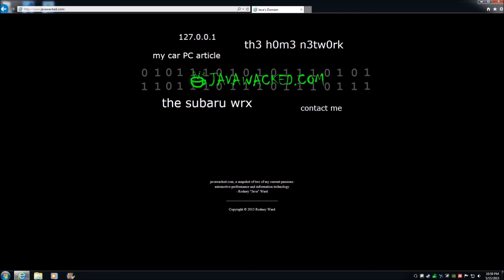World of Tanks – No Mods, Non Premium EP. 112 Chicken and Beans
SU-100 - 2:49 , 13:54